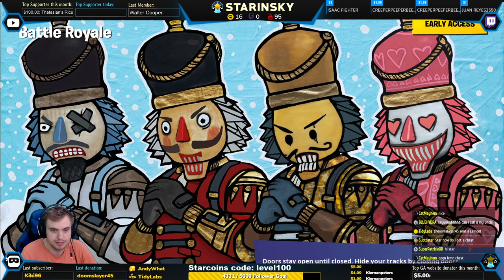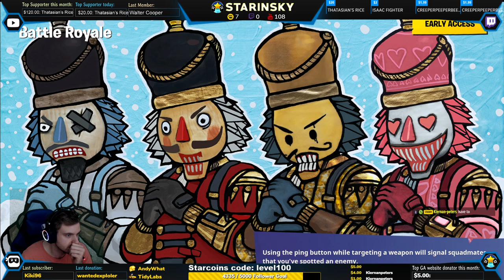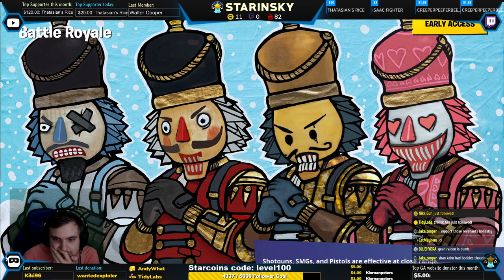Fortnite Battle Royale Live Stream. Trying to Get LEVEL 100! Playing With Viewers.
Season is ending soon and I need to get all battle pass rewards, let's get some wins with my viewers in Fortnite Battle Royale Live Stream!

To send lemons, ice-creams and such follow me on DLive, new revolutionary streaming platform. My DLive account

To become a member, click Join button below the stream.

Your donation will pop up in the stream, and everyone will see it. If you ask me a question in donation, it's 100% I'll notice it and will try to answer, however questions in the chat I may miss.

Thank you for support, enjoy.